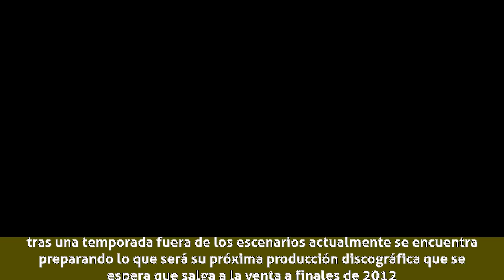Mario Carrillo Inchaústegui - Biografía